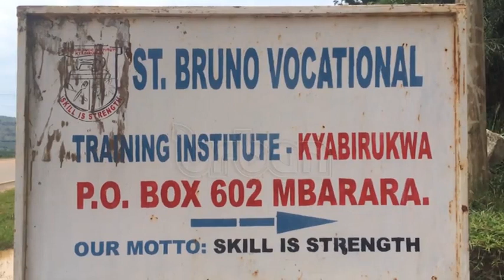Norwegian Refugee Council skills youth